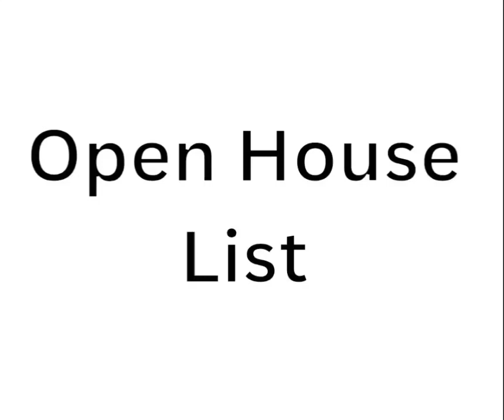Open house list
🏡 Discover Your Dream Home: Personalized Open House List! 🏡

Tired of endless house hunting? Let us help! Our tailored Open House List matches your preferences, saving you time and effort. Get weekly/monthly emails with open house details that align with your dream home criteria.